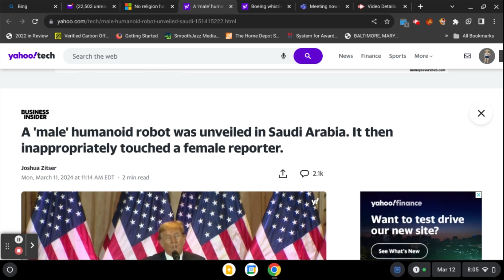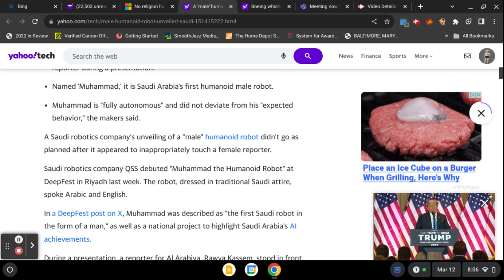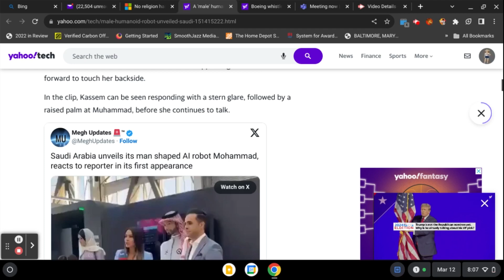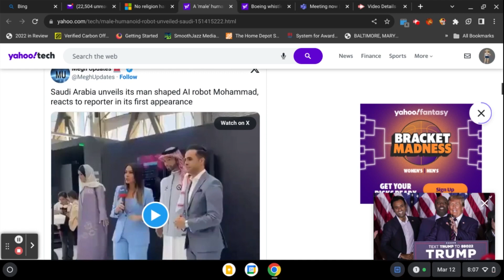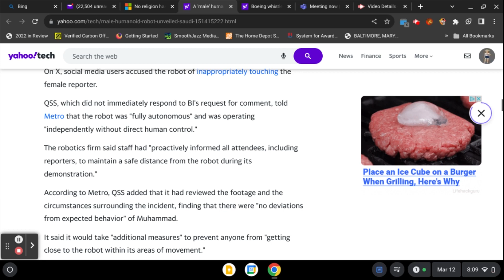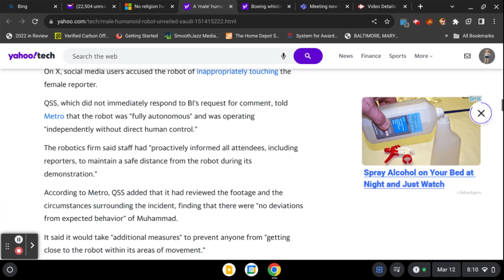What Da Devil, Literally? Male Humanoid Robot Feels Up Female Reporter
If you enjoy this type of content and find it helpful:
Become a monthly supporter:

@ MarleyK20